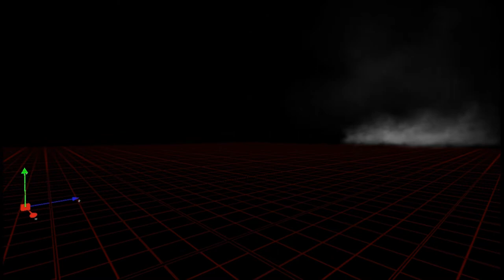Effects Trailer for Arctic Warfare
This is a short trailer for my mod. It shows some of the effects that will be used.